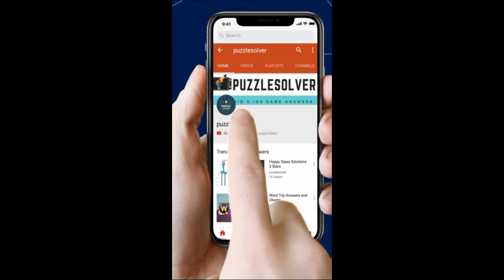Word Search Gassy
Word Search Pro Gassy Level Answers here

This Video Contains Seal Category Puzzle 887 - Gassy